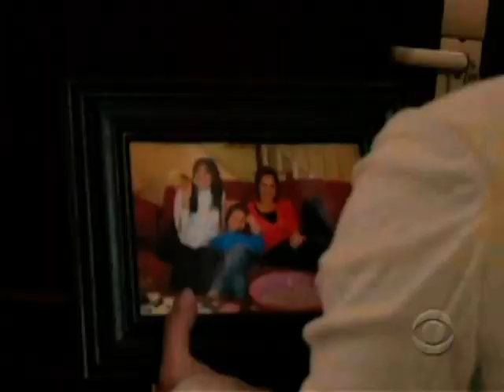Otalia Worth the Wait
Otalia will never die. My girl willow0511 inspires me to keep it alive! Hope you like it sweetie!